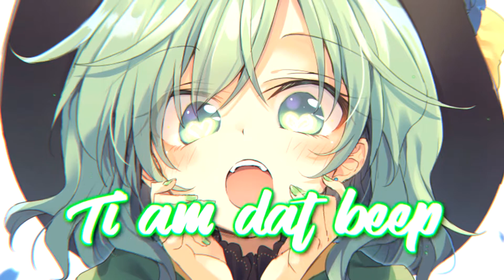♪Nightcore♪ → Numa Numa (Dragostea Din Tei) (Remix)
(つ✧ω✧)つ ♪Nightcore♪ → Numa Numa (Dragostea Din Tei) (Remix)
» Orginal song: O-Zone - Dragostea Din Tei